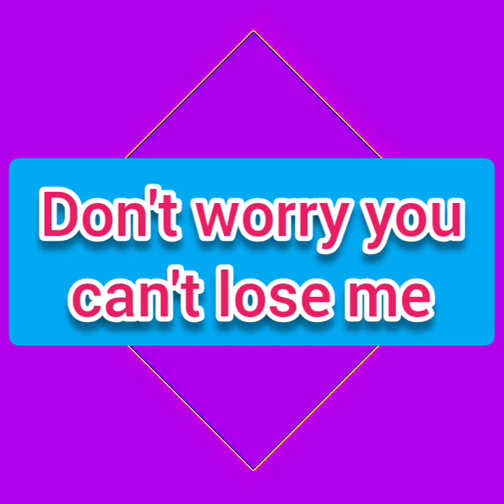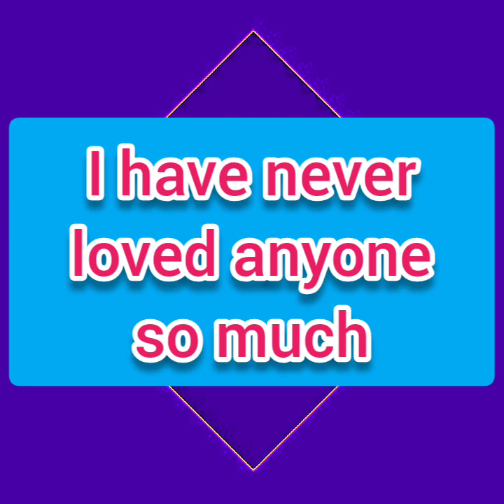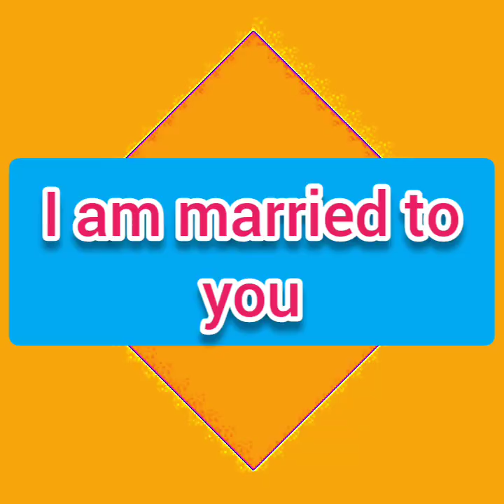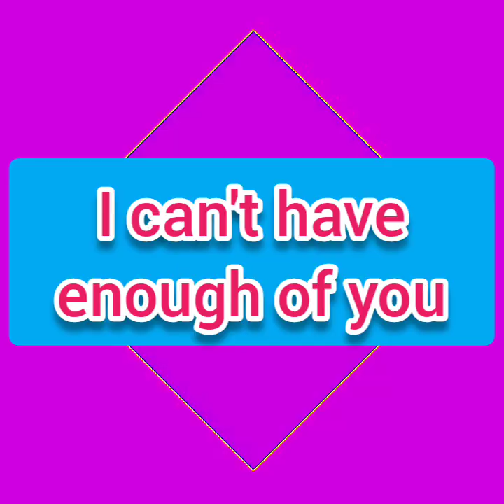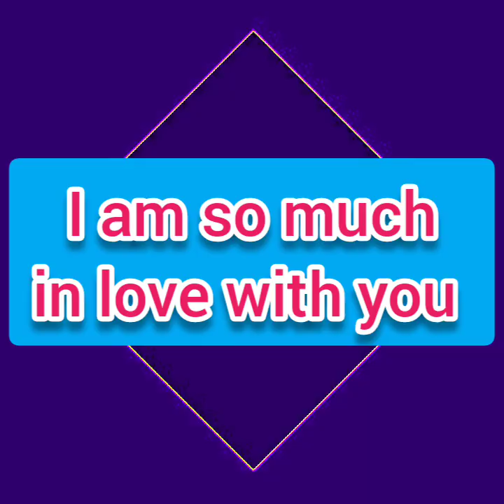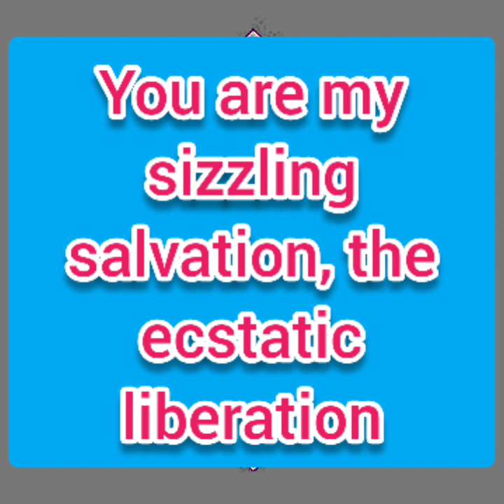✨Your Twin Flame Has A Message For You🎯POLARITY INTEGRATION AFFIRMATIONS ✔️Manifest Harmony NOW💋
🌏I am an author,poet,entrepreneur,multi purpose coach, quantum integration therapist specialized in VAK intelligence expansion,tarot reader, healer and a lover of spirituality and God.

🌟Connect to us on Facebook and become a part of our private community to watch live readings, pick a card videos, discuss ascension and more!

🌈I have done multiple different coaching & healing modalities and courses from various teachers across the globe.

🌟Each moment I'm learning. I'm a student, enthusiastic to share whatever I learn. I live to learn.

🌏Invest In Our Courses Here:

🍉Let's Learn, Earn & Grow!

🌌Do you keep seeing 11:11, 55, 777 , feathers, synchronicities and more?

🌏Learn Different Business Ideas, Invest Now! Become A Business Idea Generation Coach .

🌟Join The 99 Business Ideas & Strategies Course In Hindi Today!

❤Suffering with self love issues and cannot attract a partner? Master the art of self love. Become a self love and romance manifestation coach.
🌟Click here to invest in our How To Love Yourself & Romance Attraction Course In Hindi

💚Do you want to learn tarot card reading? Do you aspire to become a successful tarot card reader? Join our Tarot Card & Money Mastery Course In Hindi

🌌Do you really want to master the art of manifestation, learn different coaching & healing modalities,open portals,create shifts, learn the integration process step by step and take manifestation to the quantum level. This course also guarantees to help you in the process of calling in your true twin flame. After doing this course you'll 100% call in your true twin flame.

You get a 10 minutes free manifestation session with me after completion of this course

🌟Join our Quantum Master Manifestation & QECAT course in Hindi

🌟Reach out to me for one on one consultation ,live group classes or any other information or if you would like to become a QD8 brand ambassador or a certified affiliate: